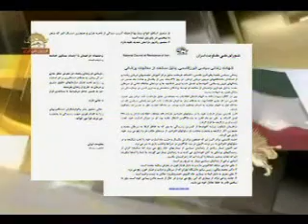اطلاعيه شوراي ملي مقاومت درمورد حكم اعدام حميد قاسمي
اطلاعيه دبيرخانه شوراي ملي مقاومت در مورد حكم قرون وسطايي اعدام  براي حميدقاسمي  برادر وي به نام البرز قاسمي هم بعد از تحمل شكنجه هاي فراوان در زندان اوين در سال 1388 به شهادت رسيد